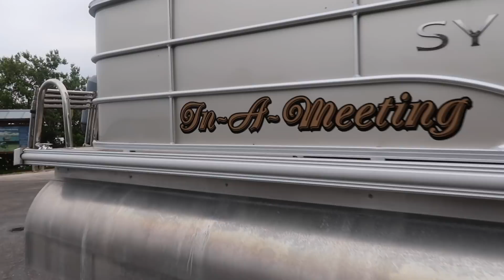We've Got to Buy One of These!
Anna and I got to go on the coolest boat and we saw dolphins up close! It was a great checking out the pontoon boat!